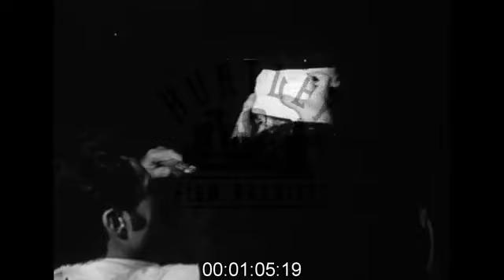Anti-Vietnam Protestors Attacked, 1960s - Archive Film 1064327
Anti Vietnam War protests at the Democratic Party Convention in Chicago in August 1968.
29th August 1968 Chicago, Illinois, U.S.A.. More violence. Delegates entering hall where Democrat Party Convention being held. Black people dancing to music, they begin to chant. White photographer with blood on face is interviewed. He asked how he was injured. In reply states that he tried to get picture and was clubbed by someone he would recognise again. Says that there were two that hit him. Man begins to bandage the injured person's head, 1960s